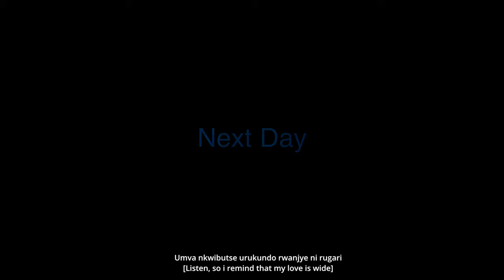Yerusalemu By Madine Mbabazi (New Video 2024)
🎶 Dive into the soul-stirring melody of 'Yerusalemu' by the incredible Madine Mbabazi! Let the enchanting rhythm and powerful vocals transport you to a place of spiritual reflection and joy. 🙏✨ Don't miss out on this musical journey!
YERUSALEMU by Madine Mbabazi / LYRICS

Verse
Nkunda imbabazi kuruta ibitambo
I desire mercy more than sacrifice

Iryo jambo uraryibuka Yelusalem we?
Do you remember that word, oh Jerusalem?

Ndashaka nkwibutse uri uwagaciro
[I want to remind you that you’re of value]

Nasize byose kubwawe
[I left everything for you]

Imbabazi zanjye zihora zunguka
Buri gitondo Yelusalemu we
[My mercies are new every morning
Oh Jerusalem]

Nasize byose kubwawe
Oh Jerusalem

Chorus

Umva nkwibutse urukundo rwanjye ni rugari
[Listen, I am reminding that my love is wide]

Ntaho rutagera naho uri rwahagera.
[There’s no place it doesn’t reach]
It even reaches where you are

Tera intambwe uze unsanga
[Make a step towards me]

wicika intege ndagusanganira
[Take heart, I will run over to you]

nkumare umwuma.
[And quench your thirst]

Ibyo byaha wita byinshi
[Those sins you call many]

bikurwaho nurukundo gusa.
[Can only be removed by love]

Yelusalemu we
[Oh Jerusalem
Umwami aragushaka
[The king is looking for you]

Bridge
Yasize byinshi kubwawe
[He put aside a lot for you]

yemera gupfa ngo ubeho
[Embracing death for you to live]

Yelusalemu we
[Oh Jerusalem,
Umwami aragushaka

Umwanzi ntakuriganye
[Don’t let the enemy take from you]

icyubahiro yakubikiye.
The glory He (Jesus) has set for you

Yelusalemu we
[Oh Jerusalem
Umwami aragushaka

Ibyo unyuramo arabizi,
[He knows what you’re going through]
ibikurushya arabibona.
[He sees what wearies you]

Yelusalemu we
[Oh Jerusalem
Umwami aragushaka

Yatanze byinshi kubwawe,
[He gave up a lot for you]
aho ugejeje rekera garuka.
[Stop where you are and come back]

Yelusalemu we
[Oh Jerusalem
Umwami aragushaka